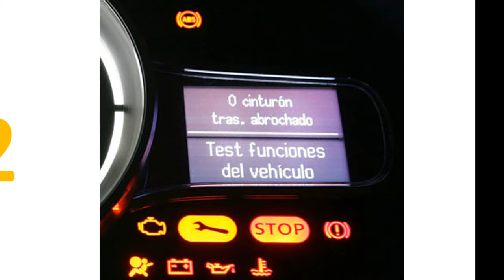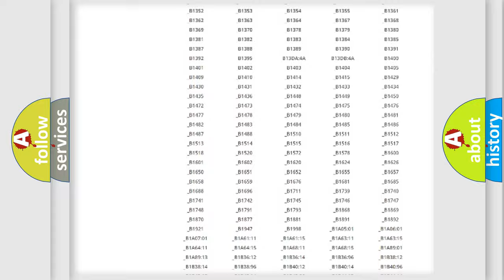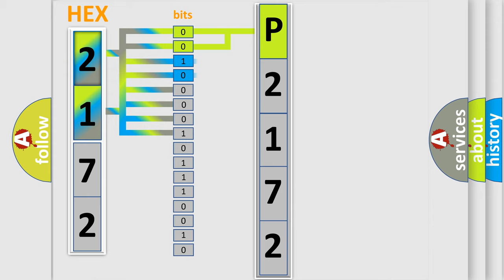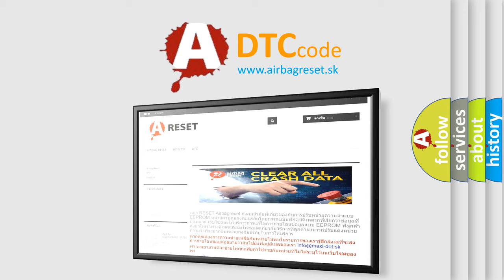DTC Jeep P2172 Short Explanation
Contents:
0:21 Basic DTC analysis according to OBD2 protocol standard.
1:48 Insight into programming
2:58 A diagnostically understandable description of the Diagnostic Trouble Code
3:05 Basic error definition

Make
Jeep
Code
P2172
Definition
Implausible Data Received From ABS
Description
Treat this DTC as an IMPLAUSIBLE SIGNAL DTC when performing the COMMUNICATION DIAGNOSTIC PROCEDURE
Cause
 CAN C Bus failure open or shorted ABS module PCM has failed